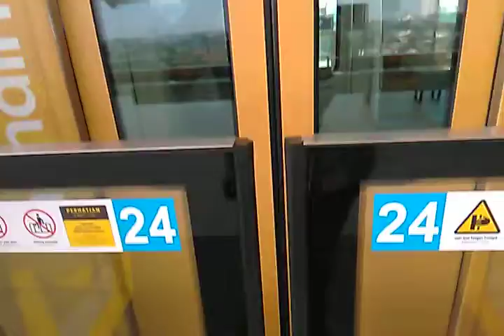MRT Jakarta Ratangga Tiba di Stasiun MRT Fatmawati. Mass Rapid Transit.